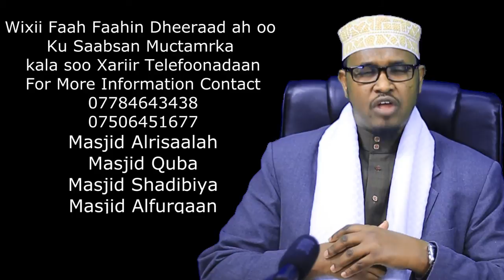Mutamarka Dhalinyarada London 20th April 2014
Yourk Hall ,5 old ford road E29PJ
Nearest Tube Bethnal Green Station
Buses 106,254,388,D6
Masjid Alrisaalah
Masjid Quba
Masjid Shadibiya
Masjid Alfurqaan